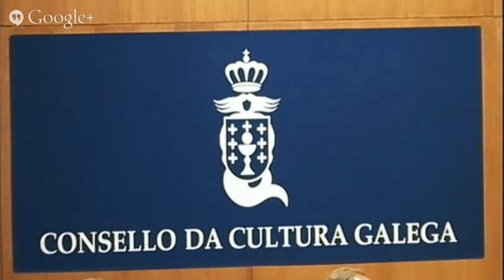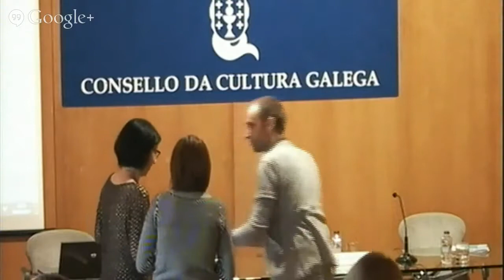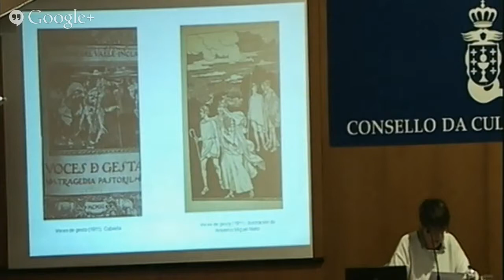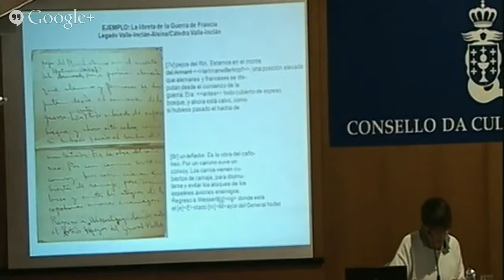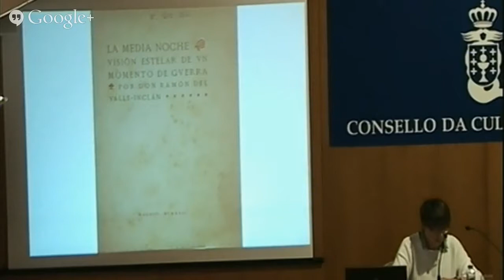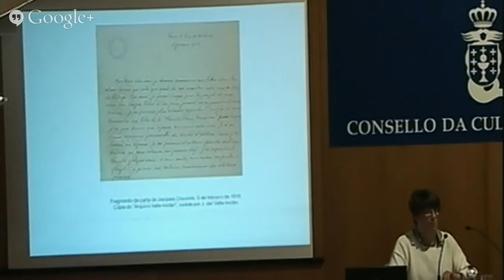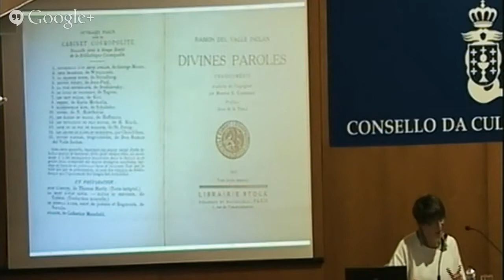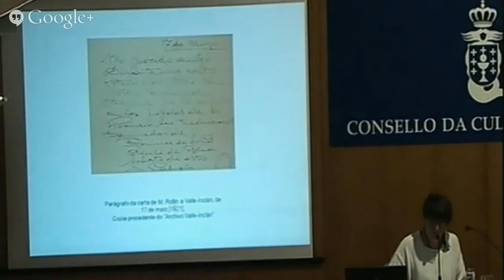A difusión internacional de Ramón Mª del Valle Inclán, 1